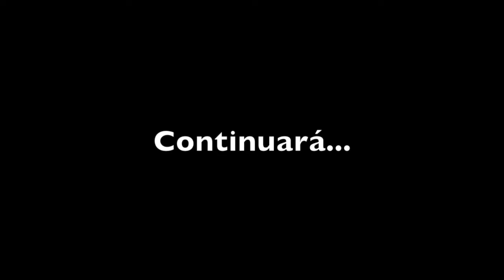CAMPEONATO DE EUROPA TENIS DE MESA ADAPTADO 2015. VLOG - DIA 7